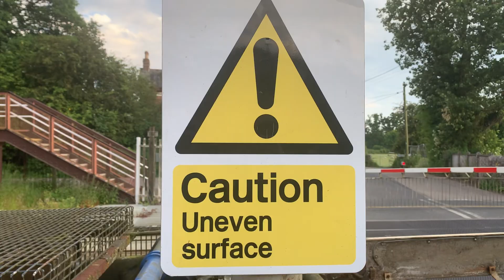Crediton Station Level Crossing in Devon 03/06/2022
Used Timetable: Crediton [CDI]

19:33 Actual Arrival 19:32
2F31
GWR
Barnstaple - Exmouth
3 Coaches
158957